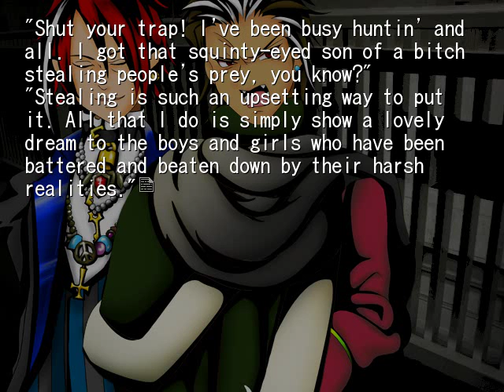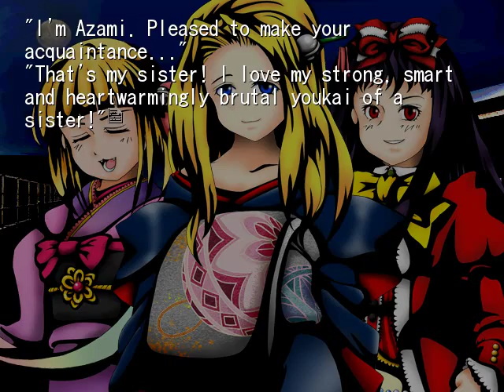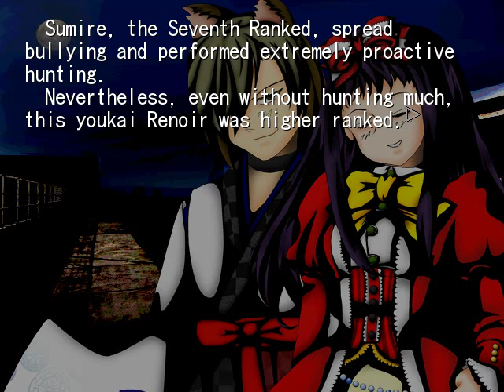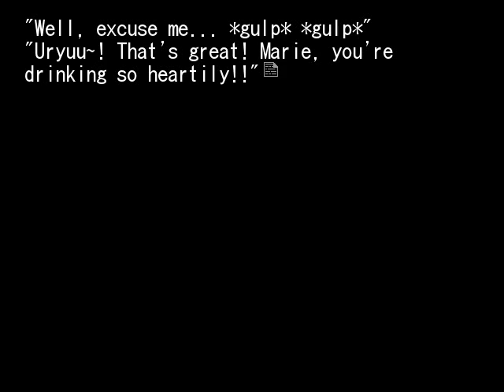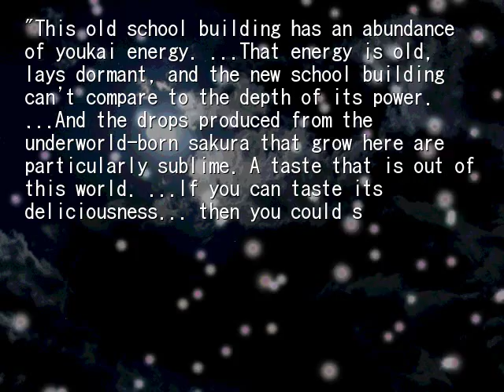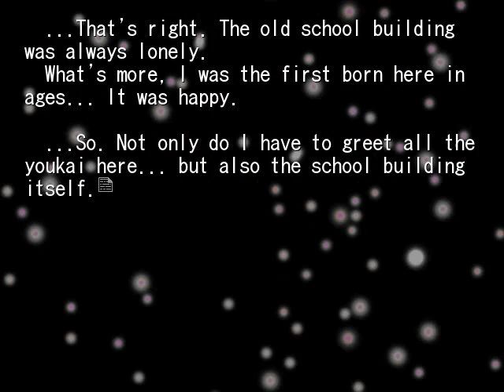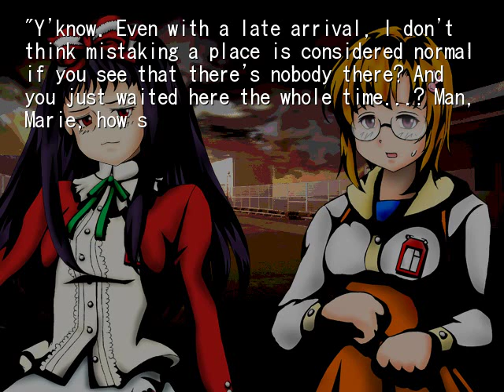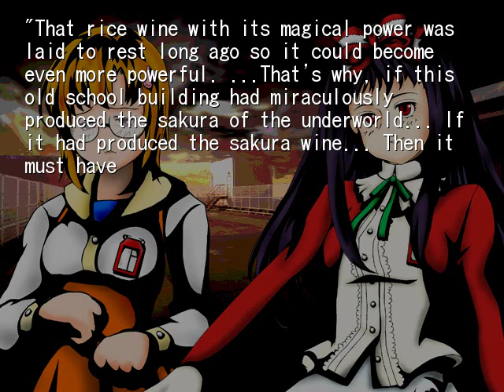CHAPTER 1 THE LUNAR FESTIVAL PT2